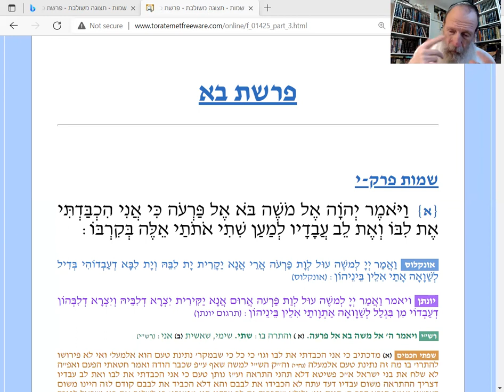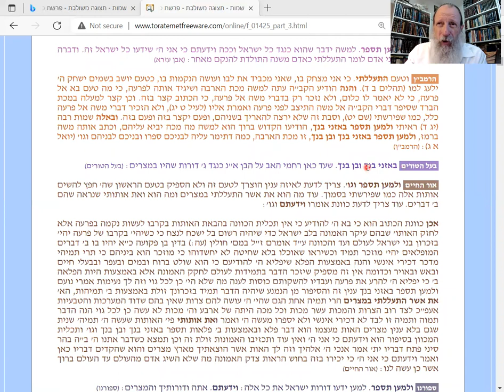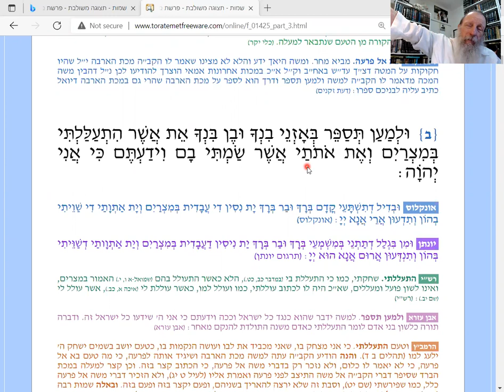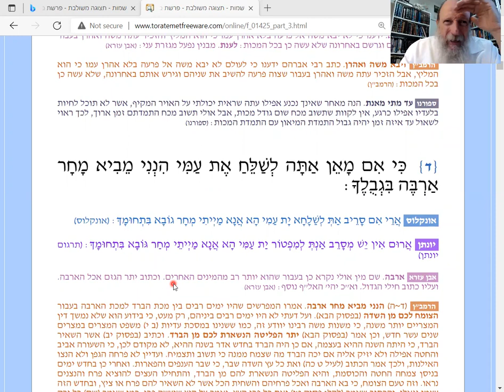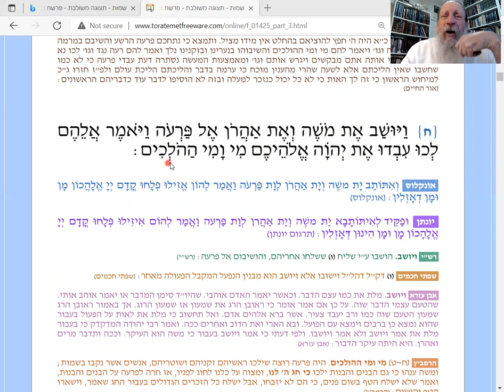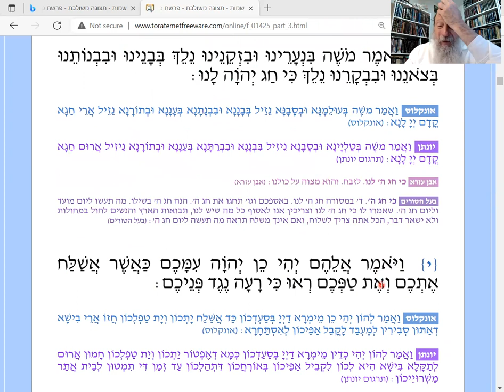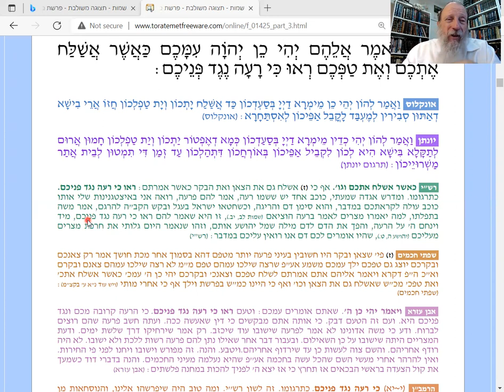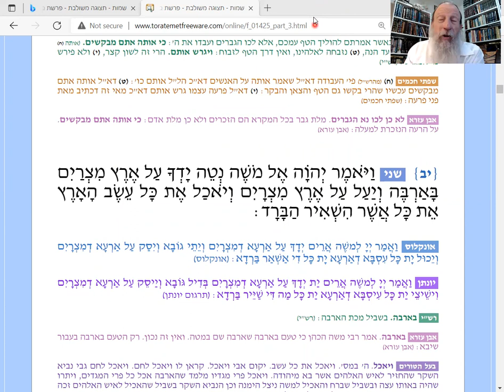Ex. 10: 1-10. Visiting Pharaoh, bringing LOCUSTS!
Chumash with Commentary: Rashi, Ramban, OrHaChaim, Kli Ykar and more